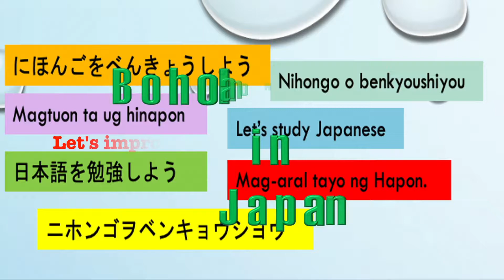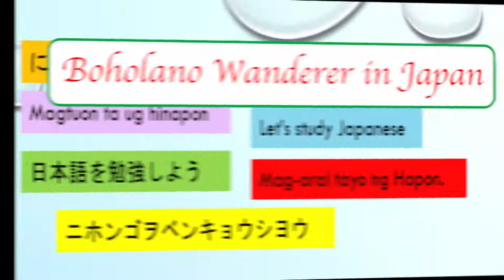Japanese Reading Practice: 製鉄所の仕事